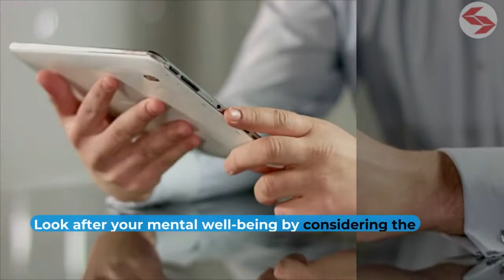Five Steps to Mental Well-being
The COVID-19 pandemic and the current cost-of-living crisis have contributed to increased stress levels across the UK. This video provides five steps to help individuals look after their mental well-being.